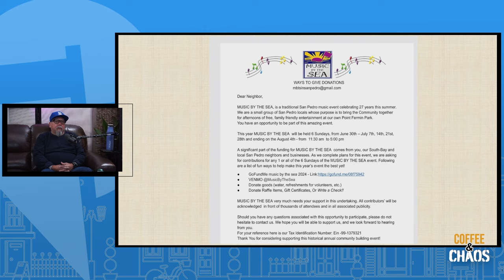Keeping the San Pedro Culture: Music By the Sea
Steve Linares and Wayne Moore join Alina to promote the upcoming Music By the Sea event spanning 6 Sundays of Summer!